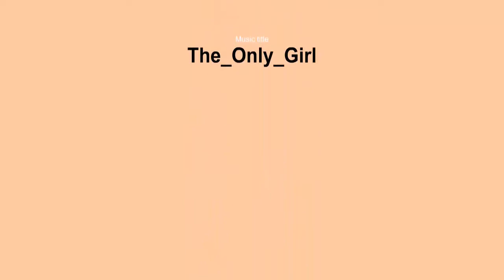10 Beautiful Moment Of Lady Gouldian Finch-2017(HD)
The Gouldian finch  also known as the Lady Gouldian finch, Gould's finch or the rainbow finch, is a colourful passerine bird endemic to Australia. There is strong evidence of a continuing decline, even at the best-known site near Katherine in the Northern Territory. Large numbers are bred in captivity, particularly in Australia. In the state of South Australia, National Parks & Wildlife Department permit returns in the late 1990s showed that over 13,000 Gouldian finches were being kept by aviculturists. If extrapolated to an Australia-wide figure this would result in a total of over 100,000 birds. In 1992.

Let's have nice trip and see 10 Beautiful Moment Of Lady Gouldian Finch.Hope this video gives you much pleasure.